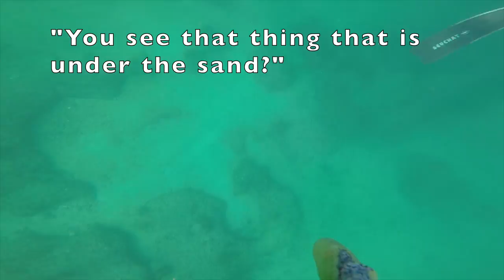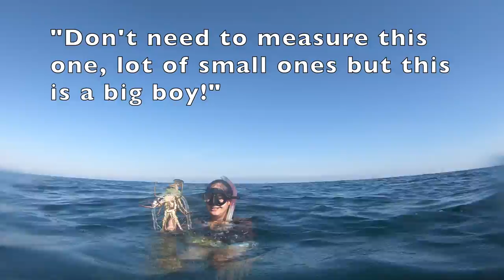FLORIDA LOBSTERING! CATCH, CLEAN & COOK! Fort Lauderdale Free Diving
We go to our favorite lobstering spots to bring home some delicious lobster dinner! We catch 11 keepers lobsters, including a really big one my dad catches, as well as a ton we had to let go because they were too small. I show you how to clean the lobster tails and pull them out of the shell. Then show you my favorite lobster recipe on individual cast iron skillets. We enjoy a great family dinner for my dads birthday!

Lobster NET- Handmade by me!

➤My favorite cast iron skillet for a grilled fish/lobster recipe!

➤The fishing boots I wear
➤Snapper venting tool